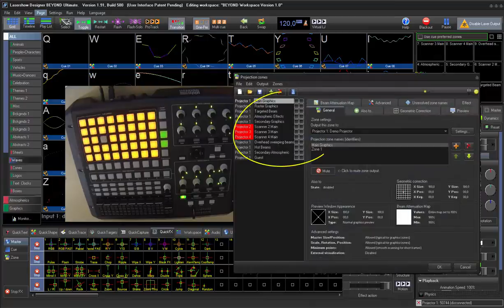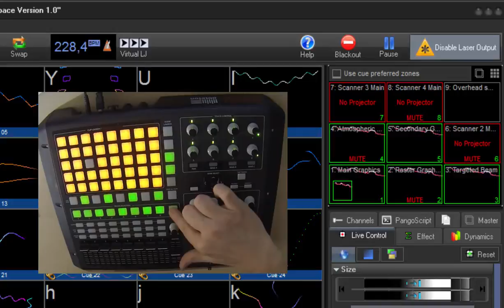BEYOND APC40 Chase instructions